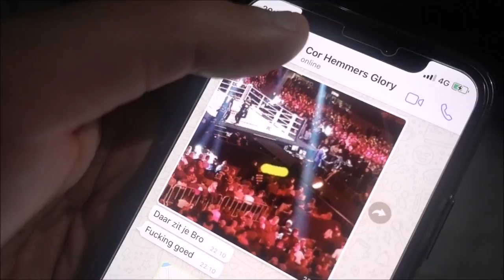GEVECHT VAN HET JAAR BADR HARI VS HESDY GERGES- ILIASTV VLOG #83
Welkom bij ILIAS TV!❤️